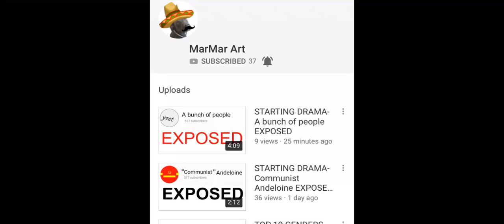Sub to MarMar Art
Swig apple juice! We have another challenge.

69 by tonight: Flag collection reveal.

100 in a week: Foot reveal